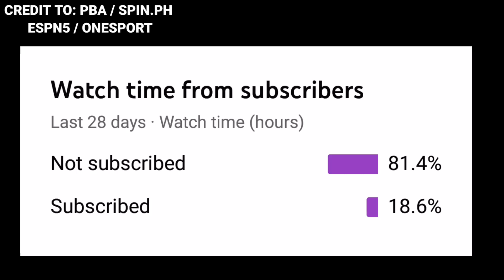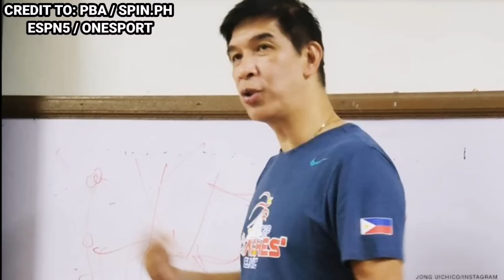PERKINS GINEBRA NA? COACH YENG SA SMB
BACKGROUND SOUNDS : DRUMKEYZ NBA YOUNG BOY TYPE BEAT